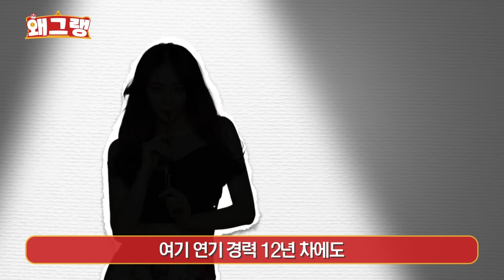아이돌 발연기 TOP10